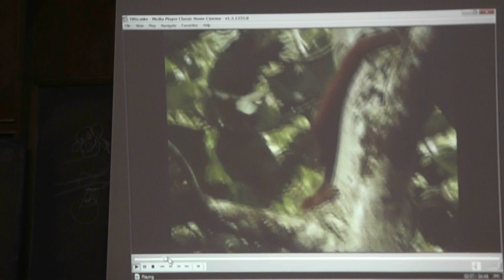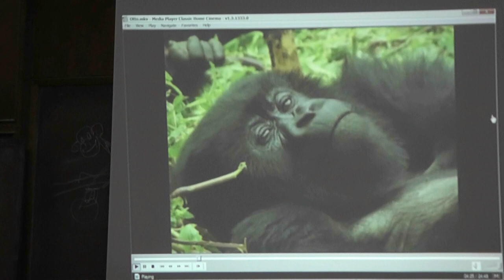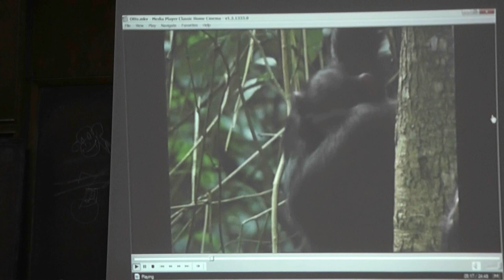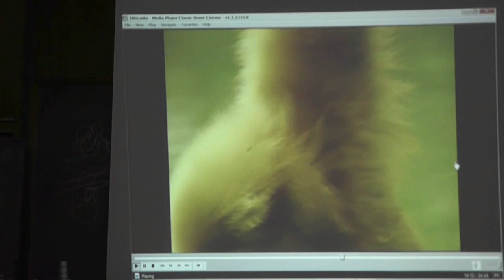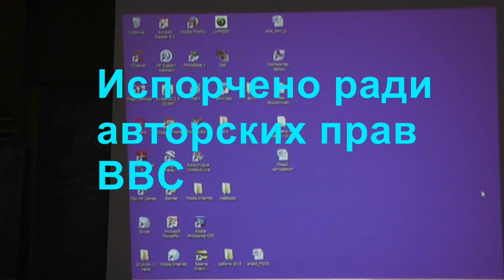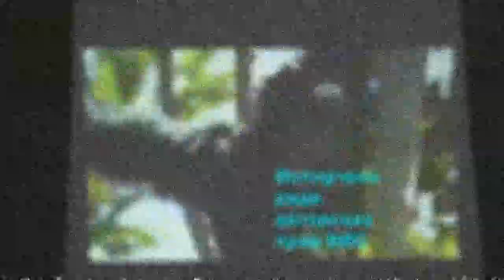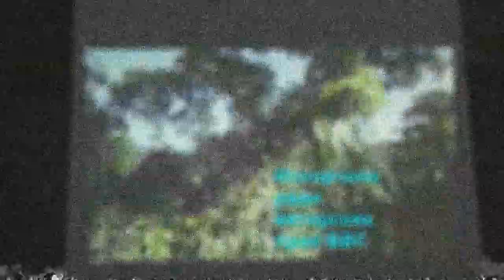14 Орангутаны и поющие гиббоны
Лекция Малого мехмата МГУ 12 марта 2016 года.